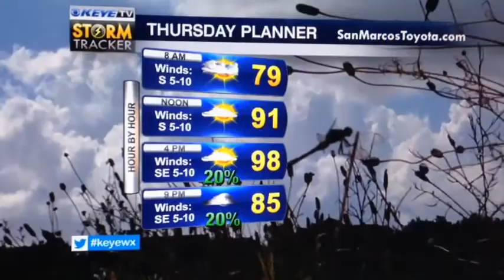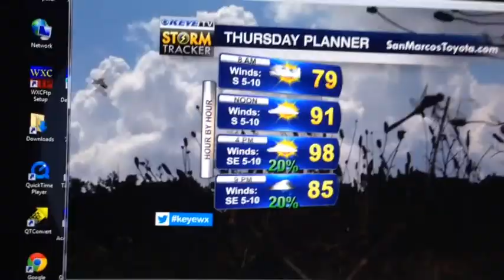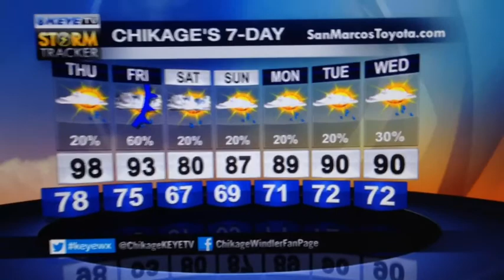Cold Front Coming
Strong cold front on the way! Here's tonight's Chik's Chat!

10700 Metric Blvd - Austin, Texas 78758